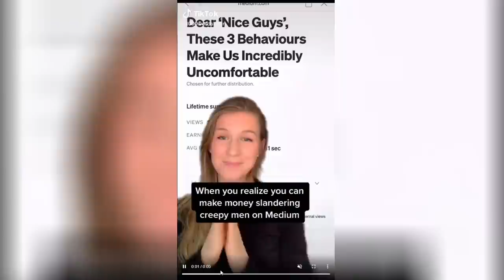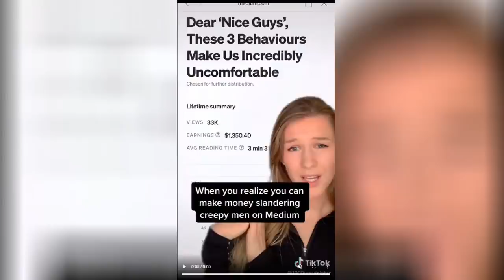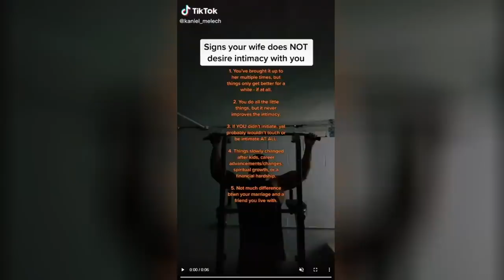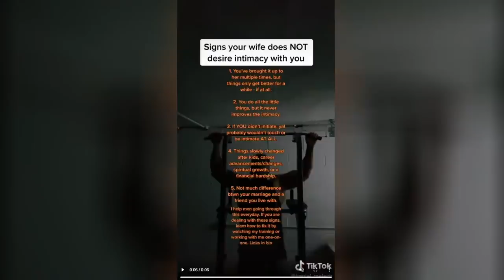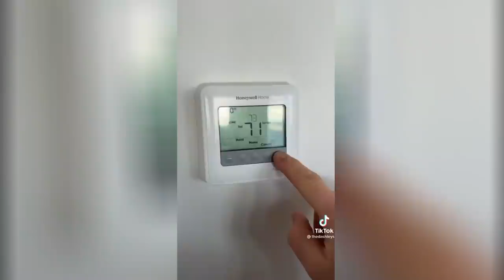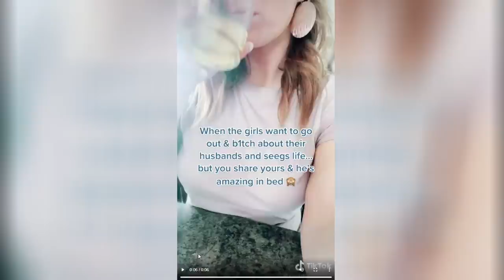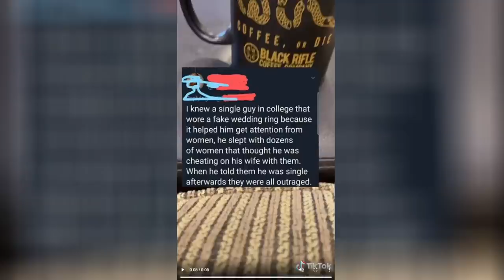These people need a war or a convoy instead of these Outta Pocket TikToks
In case you don't know the details of this horrific crime.